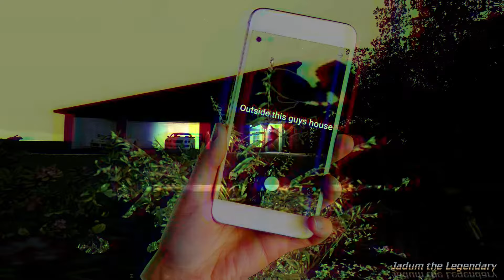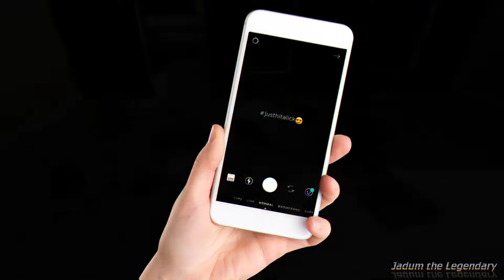Jadum the Legendary - I might rob you "STRAIGHT LICK" (2022) Hardcore Trap/Dark Trap/Rage Type Beat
M E R C H  B Y  M E !

Music Channel - @JadumTheLegendaryBeatMaker
Warcraft Channel -    / @warcraftsbest
Gaming Channel -    / @jadumlegendarygaming
Ambiance Channel -    / @jadumthelegendaryphotography